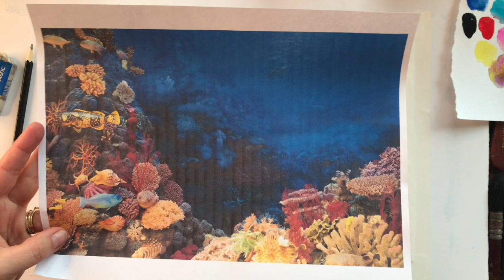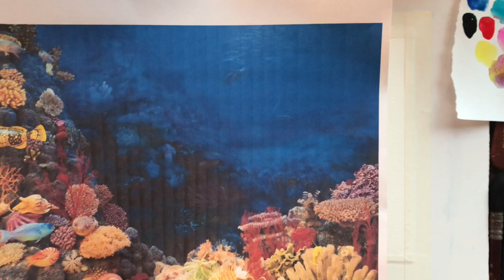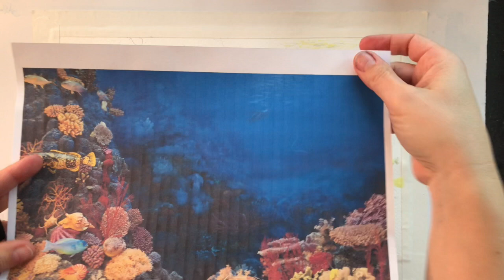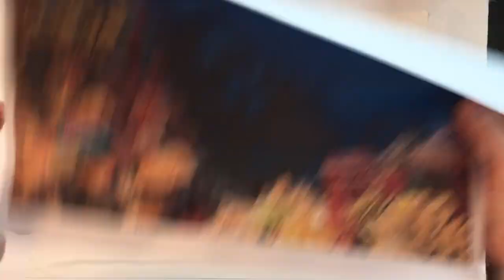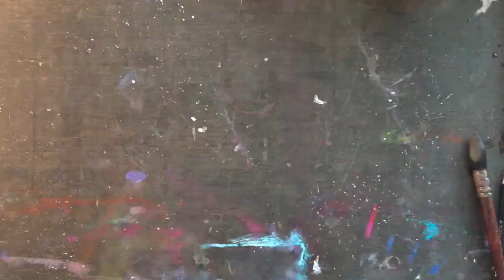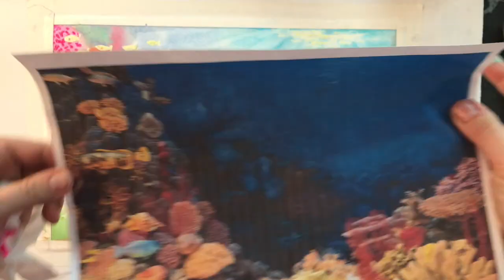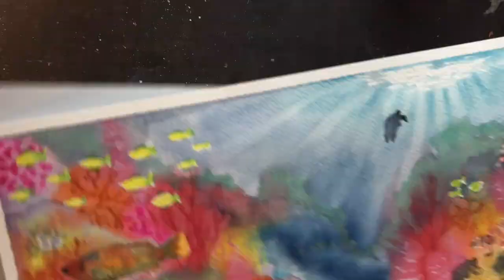Coral Reef Live Painting // Watercolor Tutorial // Underwater Colorful Sea Life // Art Therapy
This is a live painting tutorial of an underwater scene featuring a beautiful coral reef and the colorful sea life that inhabit this space. I only speed things up for the very detailed, repetitious parts.

This painting is for beginner to intermediate watercolorists. You can keep this scene very simple or you can add more plants and fish and give them as much detail as you like. Have fun with this painting, use all your bright, bold colors! Add the sea creatures that you love too. Have fun!

Supplies used include:
140 lb. Arches cold press paper
Artist tape
Masking fluid
Mix of brushes, 1" flat, small, medium, and large round
Tube watercolor paints
Water & towel
Hair dryer

For commissions or collaborations, send me a note: jocelynedin (at) gmail

About the Music:
Float by Muzya Analytics